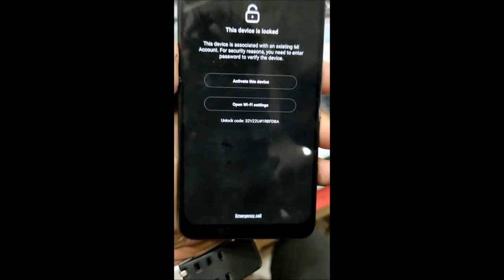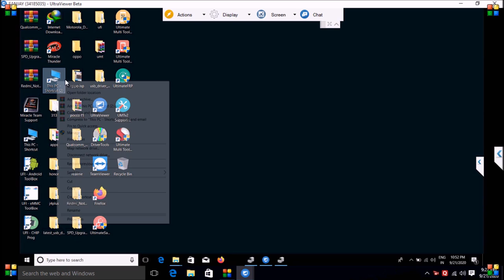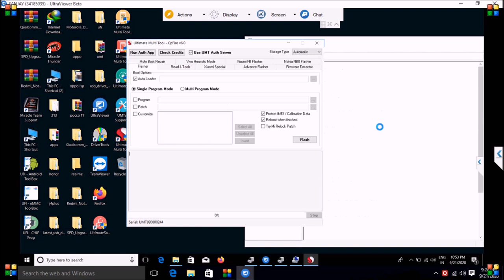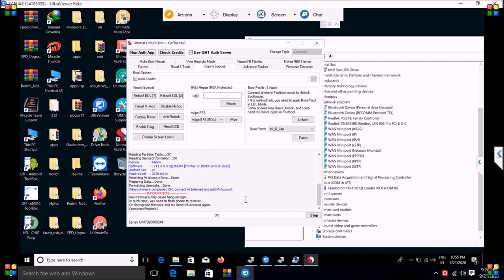mi poco f1 mi account unlock without credit by umt dongle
This video is for mobile repairing & unlocking